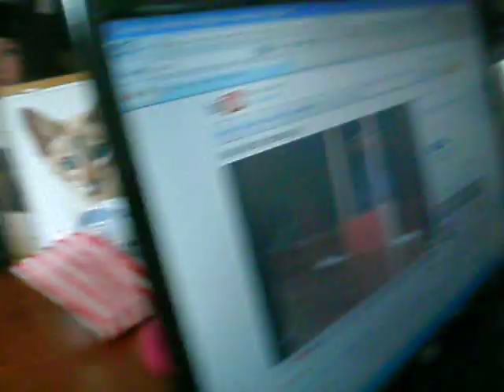Macaroni macaroni macaroni macaroni put the cheese in the middle, what d'ya get?